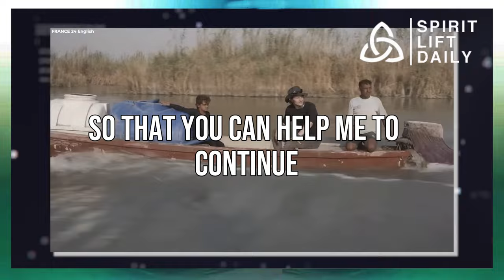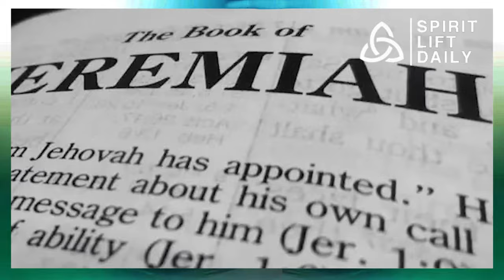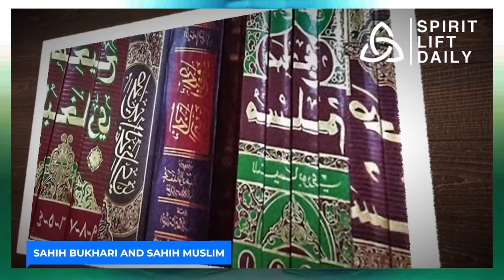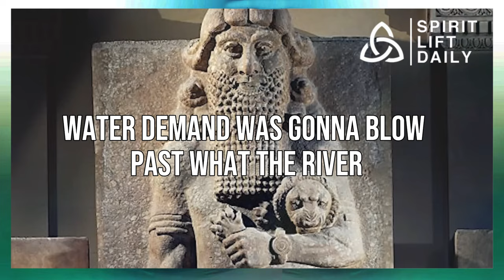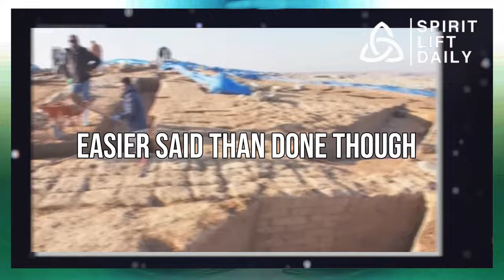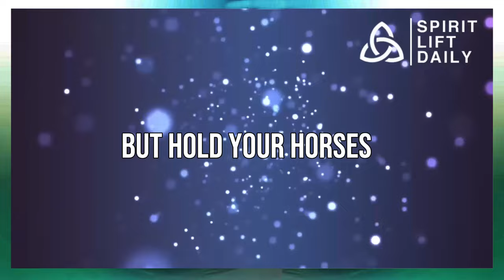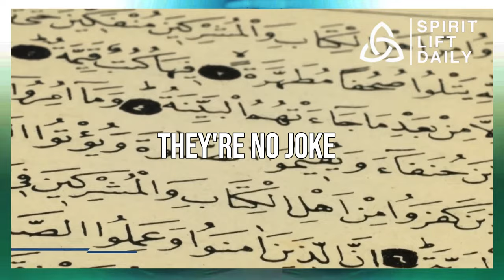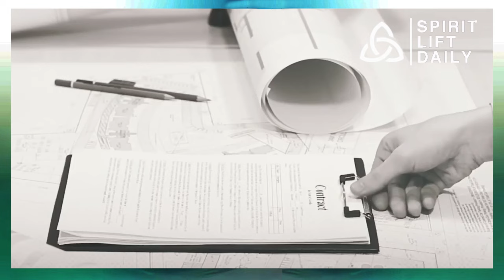Euphrates River Shock: What is Happening? Epic Discoveries: Secrets of Ancient Mesopotamia Revealed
Unearthing secrets from the depths of time, join us on an epic journey through the ancient wonders nestled along the banks of the Tigris and Euphrates rivers. Imagine discovering lost civilizations that once thrived in Mesopotamia, their stories etched in the ruins they left behind. From the grandeur of the Sumerians and Acadians to the towering ziggurats of the Babylonians, these archaeological finds paint a vivid picture of our shared human past.

Explore remnants of forgotten empires, witness tombs, palaces, and temples that whisper tales of daily life in ancient times. Delicate artifacts and intricate carvings, previously submerged, now face new challenges as they brave the harsh desert climate.

But fear not! Dedicated archaeologists are on a mission to preserve these treasures. They’re digging deep, uncovering the past, and safeguarding these relics for future generations. Every artifact is a time capsule, offering insights into our cultural heritage and the roots of human civilization.

From the mystical ruins of Matani Empire to the majestic Hastek Castle in Turkey, these discoveries transcend time, revealing the essence of ancient cultures and their rituals.

Join us in this quest to preserve history and unlock the mysteries of our ancestors. Together, let’s delve into the rich tapestry of our past, one artifact at a time.